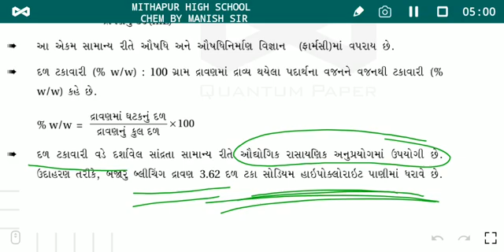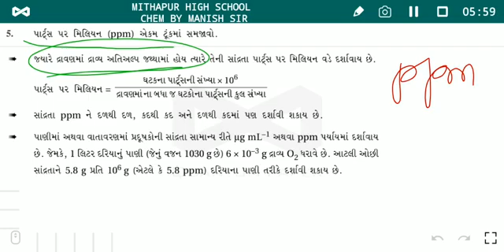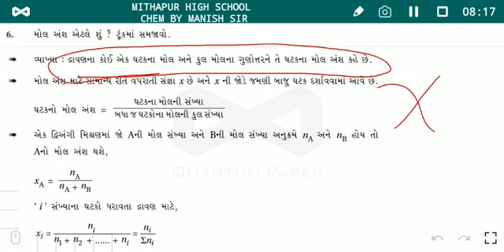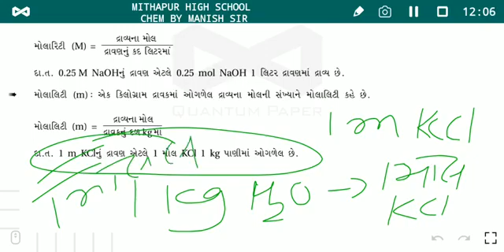STD 12 chem. chap 2 part 3